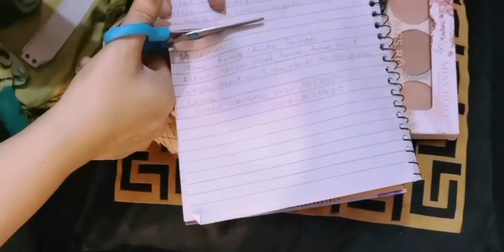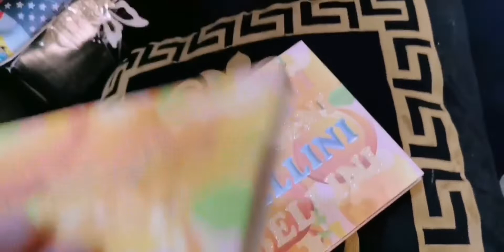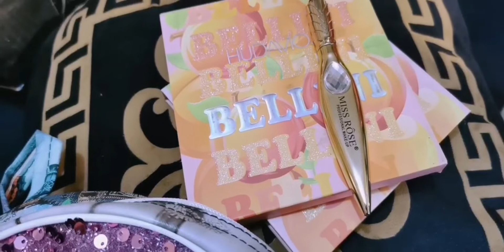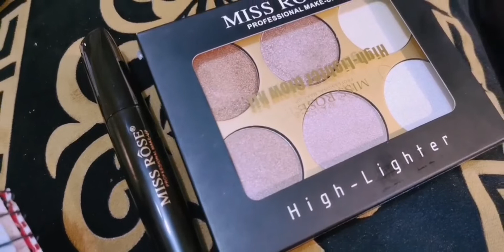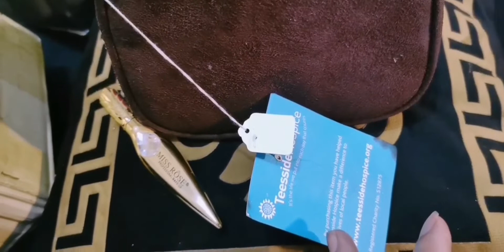Giveaway Winners Announcement || Congratulations 💐👏 gurya uner vlogs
giveawaywinnerannouncement #2022 hugegiveaway Fun Made Entertaining Videos For Just Entertaining Purpose So Keep Smiling :)
You can enjoy various kind of entertainment at my channel ingiveaway announcement, giveaway announcement video, giveaway announcement in tamil 2022, giveaway announcement in tamil, giveaway announcement 2022, giveaway announcement ang pinaka aantay ng lahat, giveaway announcement in tamil 2022 july, giveaway announcement caption, giveaway announcement sample, giveaway announcement post
 @gurya_ahmad  and me @naveednisha
You just simply follow the simple rules
1➡️ follow my both insta pages
 And tag to others who will write ur name in comments
Winner will be announced after 1️⃣5️⃣ days InshAllah
This time we will announce 6️⃣ winners InshAllah 😍
1️⃣Winner ↪️ 5000 cash💸💸💸💸💸
2️⃣Winner ↪️ @rawayatjewelleryofficial kurta 👚
Eye pallet of @missrose.com.pk
Eye linner of @thebalm
3️⃣Winner ↪️ Beauty bag🎒for multiple use
 Brow pencil of @l.acolors.gdl
Mascara of @missrose.com.pk
Blush pallet of @missrose.com.pk
4️⃣Winner ↪️ Beauty bag🎒 for multiple use
Eye linner of @missrose.com.pk
Highlighter ➕️ Blush on of @missrose.com.pk
5️⃣ Winner ↪️ Beauty bag🎒 for multiple use
Mascara of @missrose.com.pk
Glow kit of @missrose.com.pk
6️⃣ Winner ↪️ Beauty bag for multiple use
Bath set of @missrose.com.pk
Hijab🧣 from saudia
Hurryup guys participate and win win win